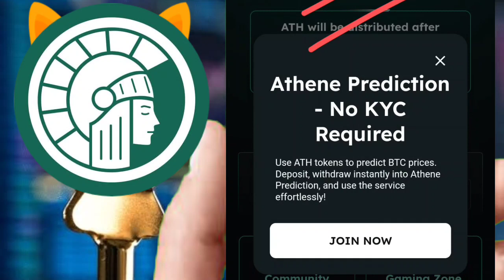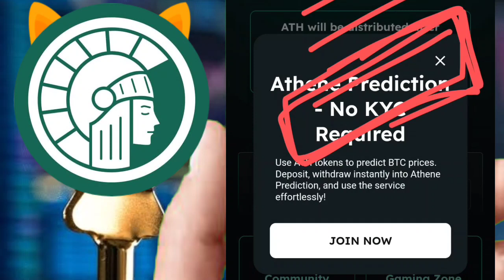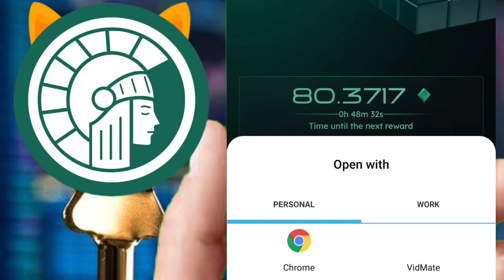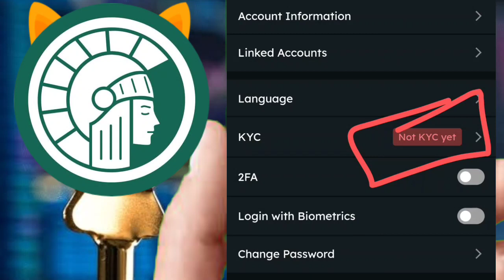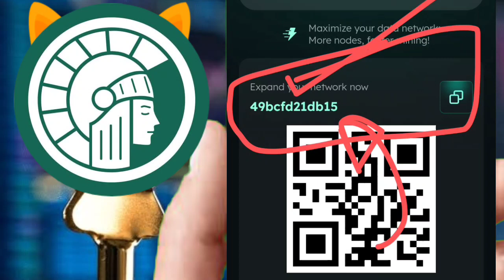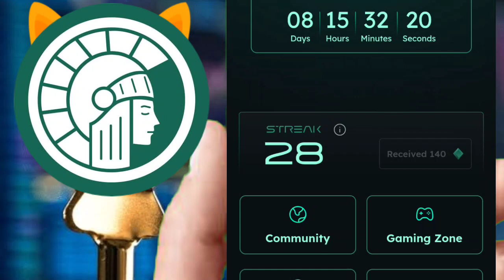ATHENE NETWORK🤑$5 PRICE ON BINANCE LISTING🔥LATEST UPDATE🔥KYC START☑️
Referal Code
49bcfd21db15

Code - 182518

Download Bitmart👆

downlpad hotbit 👆